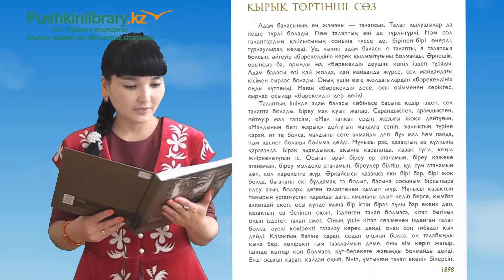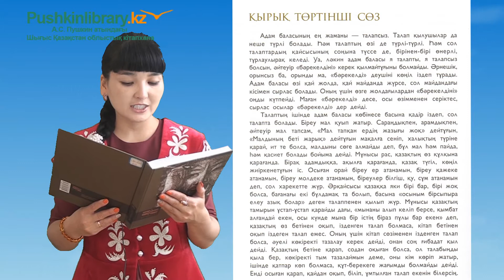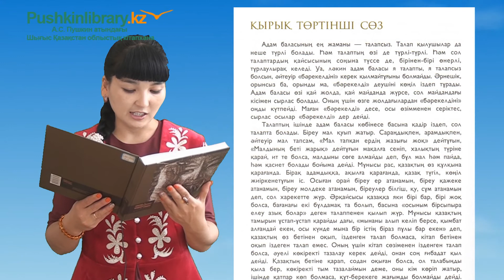Бейне жоба «Абай. Қара сөздер». Қырық төртінші сөз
Ұлы жерлесіміз, гуманист жазушы Абай Құнанбаевтың 175 жылдығына орай А.С. Пушкин атындағы кітапхана қазақ және орыс тілдерінде «Абайдың қарасөздері» бейне жобасын ұсынады. Қырық төртінші сөз - оқитын Арайлым Иманжанова.